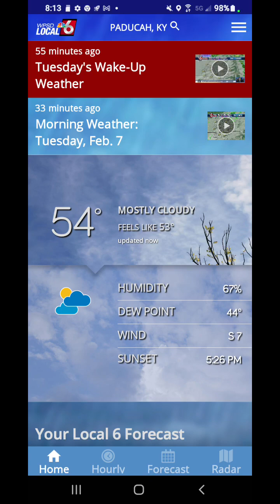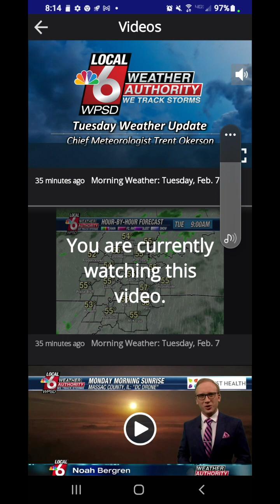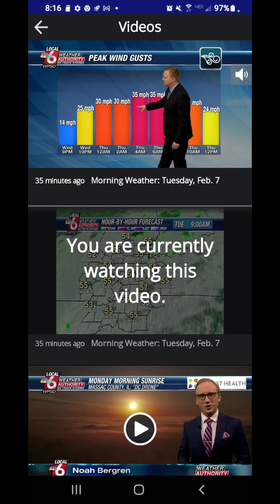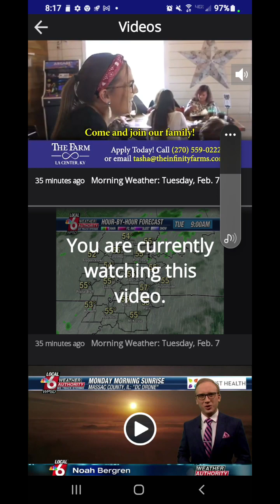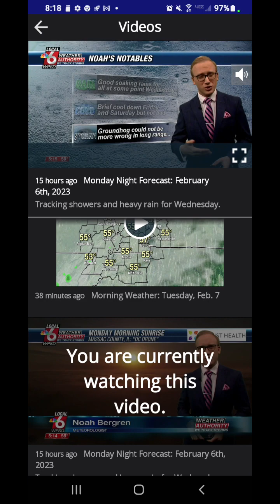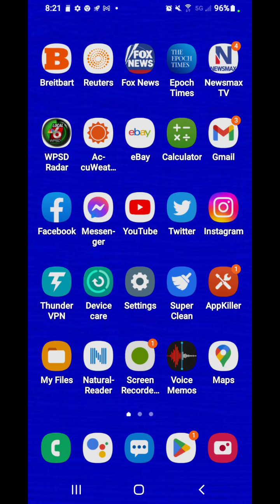February 7th 2023 wacky weatherman. your wacky weather wake up update